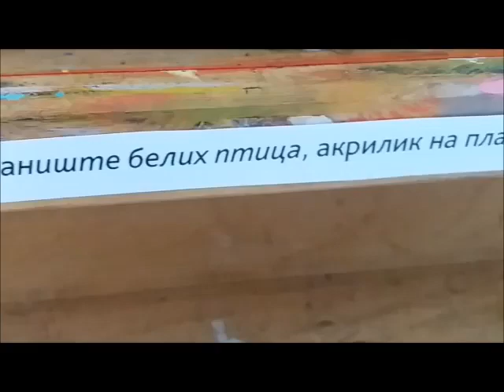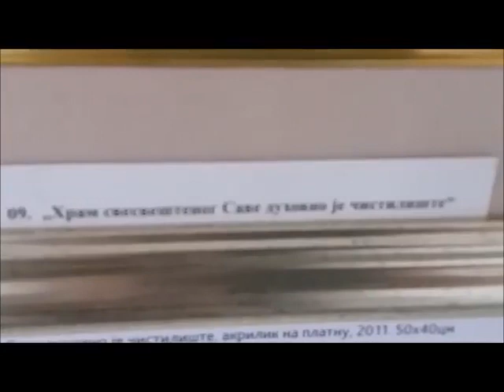Moma Antonović "Beograd na Meteorima" ritam obojenog grada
U umetnosti sve je moguće
Učenici Tehničke škole Negotin na izložbi slika Mome Antonovića "Beograd na Meteorima" ritam obojenog grada
Mokranjčevi dani 2017. godine